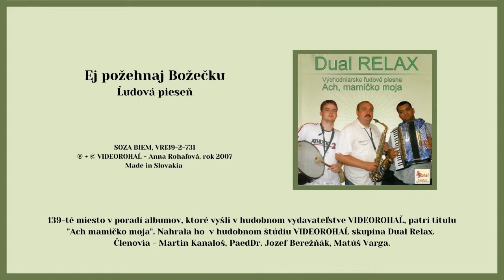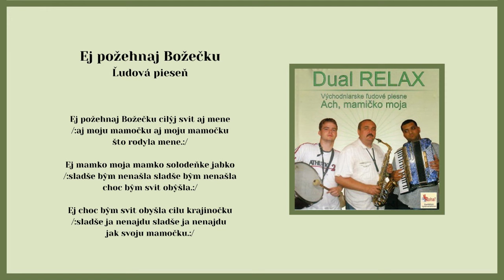DUAL RELAX 1, Ej požehnaj Božečku, ľudová, Videorohaľ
Kúpiť na USB kľúči album "DUAL RELAX 1 - Ach mamičko moja" - piesne mp3

139-té miesto v poradí albumov, ktoré vyšli v hudobnom vydavateľstve VIDEOROHAĽ, patrí titulu "Ach mamičko moja". Nahrala ho v štúdiu Videorohaľ skupina DUAL RELAX. Členovia - Martin Kanaloš, PaedDr. Jozef Berežňák, Matúš Varga.

Kúpiť ľudové piesne na USB kľúči v súboroch mp3